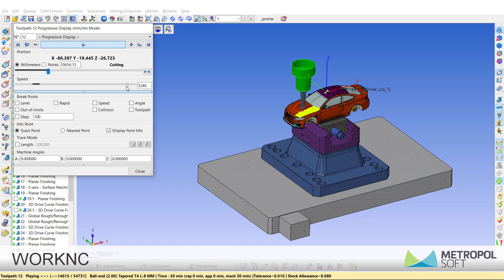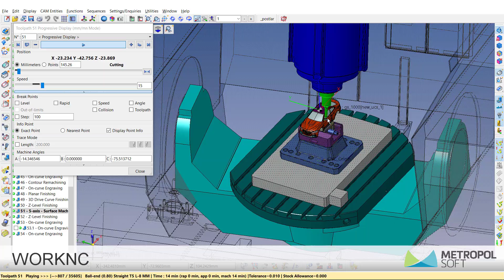WORKNC 5 Eksen BMW İşleme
WORKNC'nin 5 eksen kabiliyetleri ile hızlı ve kolay programlarken, üstün yüzey kaliteleri elde edilir.
Tezgah: Alzmetall GS1000/5-T 💪🏻